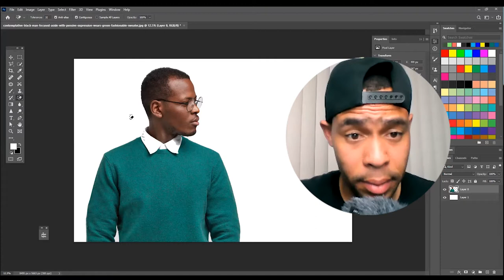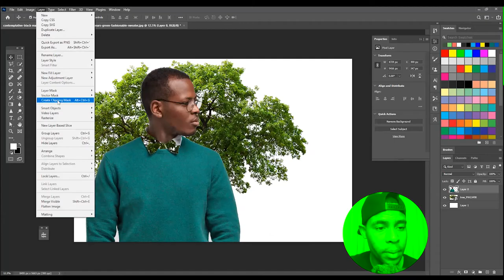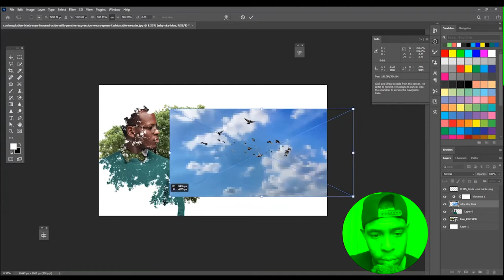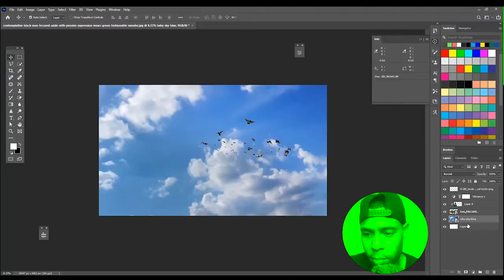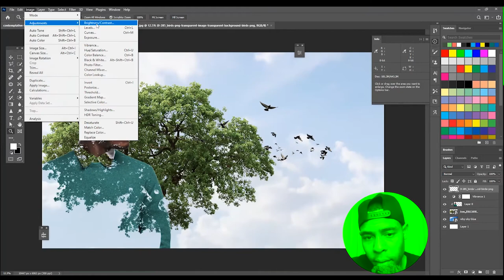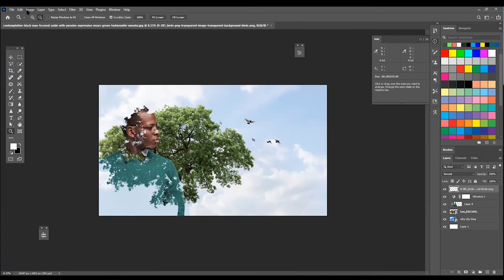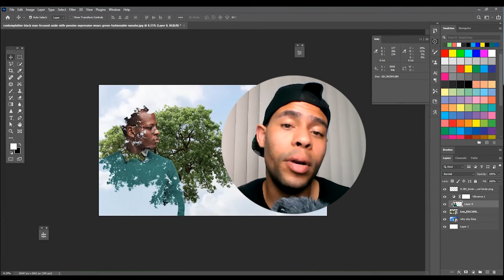Double Exposure Photoshop Tutorial for Beginners 2021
In film photography, double exposure is a combination of two exposures in one image to produce evocative results. In this easy-to-follow tutorial, learn With me How I use Adobe Photoshop  2021 to combine two photos, creating a seamless double exposure effect. this tutorial is for beginners only!

Peace !!!